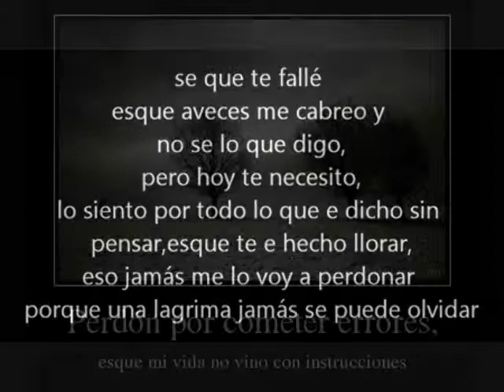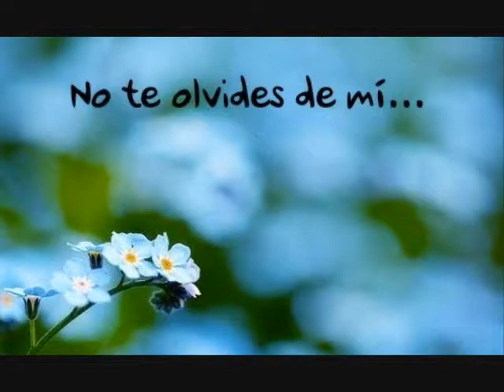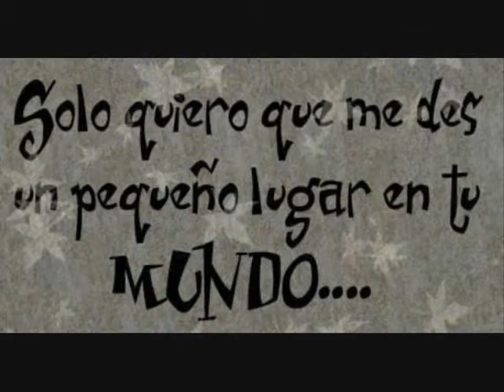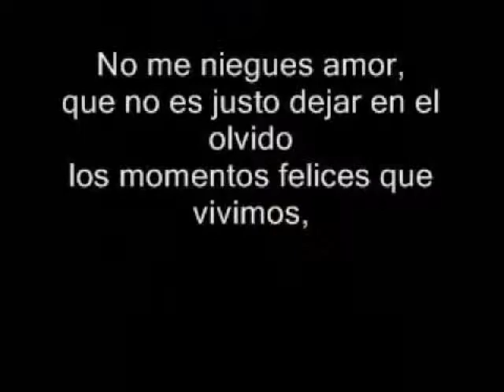Dame una Oportunidad de R y F feat Leo y Jk Acajutla 2012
aqui les traemos la cancion de R y F ft. Leo y Jk.. con algunas imagenes espero les guste ...

Recuerden..

siguenos...